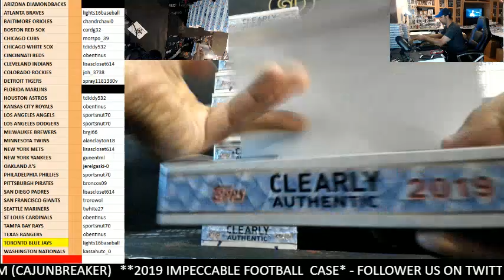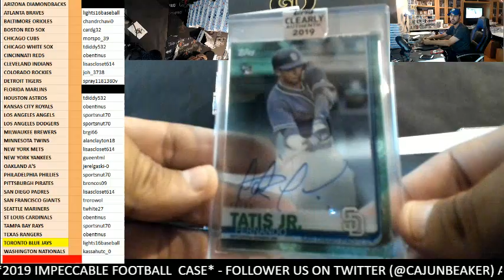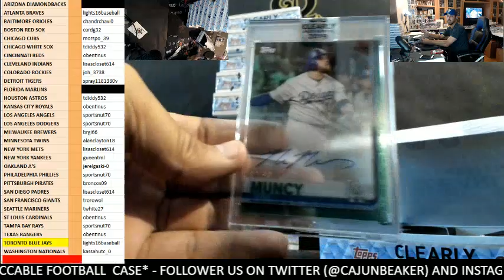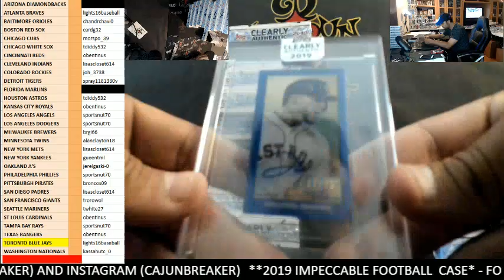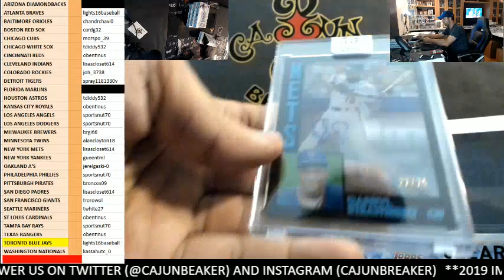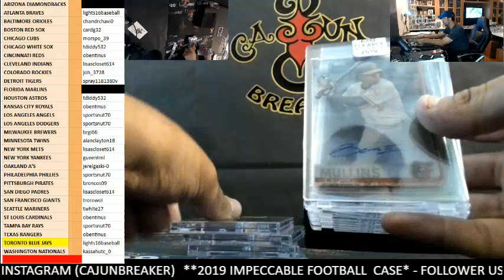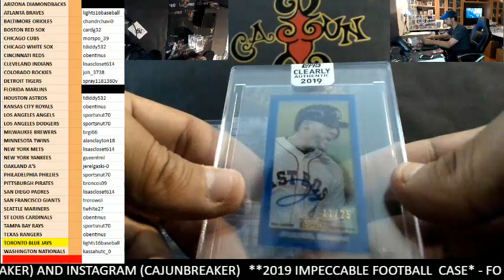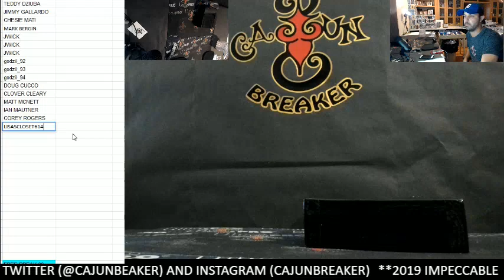CAJUNBREAKER 2019 CLEARLY AUTHENTIC MLB CASE(EBAY) 10-11-2019